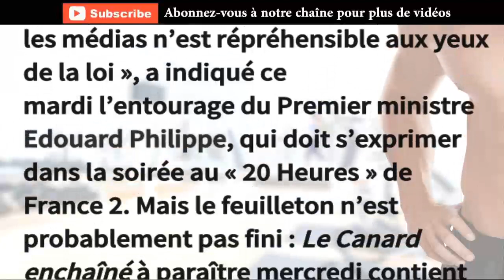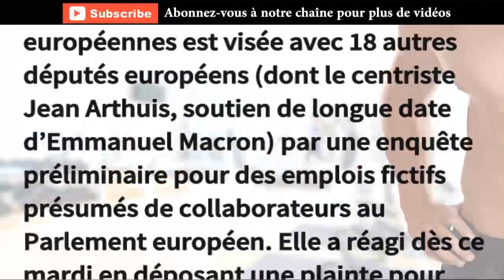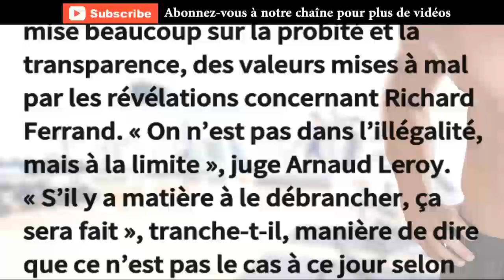Législatives Les casseroles s'amoncellent sur La République en marche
Actualités France Provide Daily Basis Latest News And Much Much More...